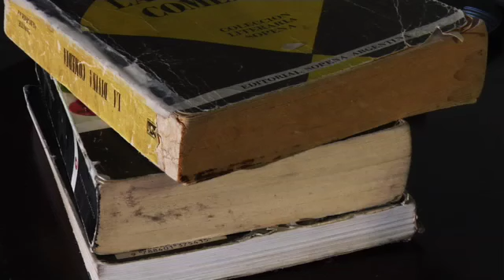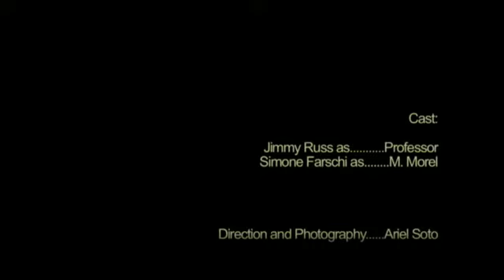VISIONS san francisco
The on***ng w*r in I**q is the most serious and most ignored issue by t** ***ri*a* s ty at the present time. It has d d families by the th s and **us** hundred of thousand dead. For many, the ir** **r is just a VISION, a war
i***t** by radicals in the "**civil world'. Mr M*nch is forced to ***e the reality h*'s been ignor***.